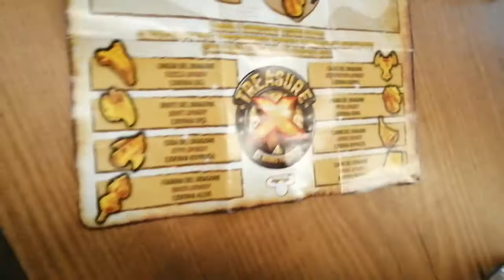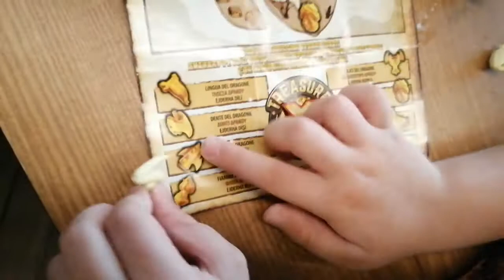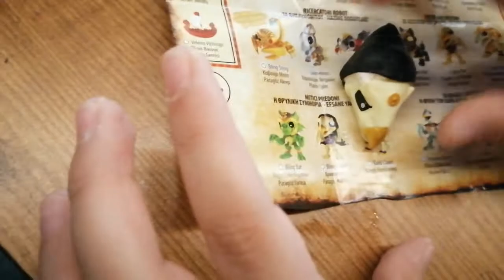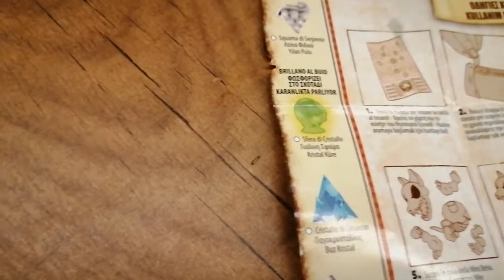Pars ve Tresure-X 20 abone özel